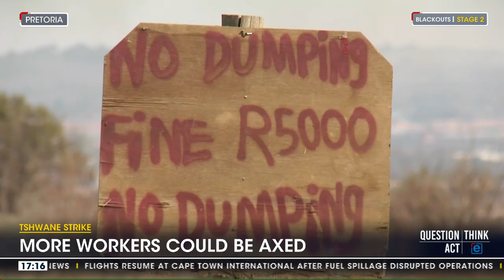Tshwane Strike | More workers could be axed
The Tshwane Metro says after writing to municipal Union Imatu, it will give the union 48-hours to respond, explaining why some of its members have not reported for duty, while others have signed registers, but no work has been done. eNCA Courtesy